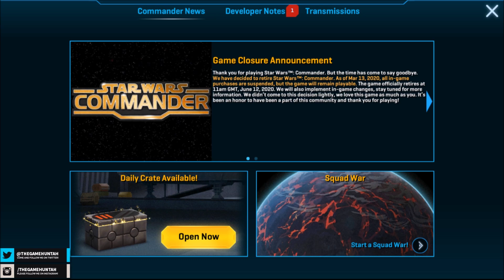PARANORMAL ACTIVITY IN STAR WARS COMMANDER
StarWars TheGameHuntah What is that ?? is star wars commander Haunted? this is CREEPY !

Fight for Your Side. Command The Galaxy

The Galactic War rages on. Where does your allegiance lie? Will you side with the Rebellion or the Empire? Join the fight, build your base, recruit and train your army, strategically plan your defenses, and lead your troops to victory on war-torn worlds throughout the galaxy!

Battle with or against iconic characters like Darth Vader, Luke Skywalker, Han Solo, and Princess Leia, and utilize or destroy units like AT-ATs, Speeder Bikes, Wookiee Warriors, and Stormtroopers. Join millions around the globe to play in this epic combat strategy game. Commander, the fate of the galaxy is in your hands!

FEATURES

• CHOOSE to fight for the Rebellion or the Empire
• TRAIN your troops to charge into battle
• BUILD units and vehicles with multiple upgrades
• DEFEND your base against enemy forces
• COMPLETE original story missions and gain additional rewards
• LEVEL UP your heroes, troops, vehicles, and more
• BATTLE on different worlds within the Star Wars™ universe
• TEAM UP WITH FRIENDS and allies to form the ultimate squad